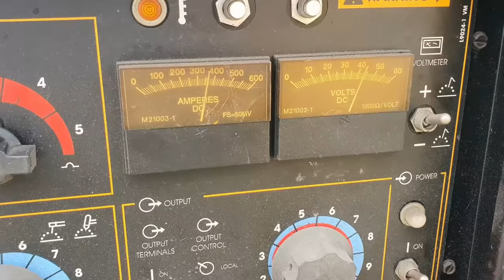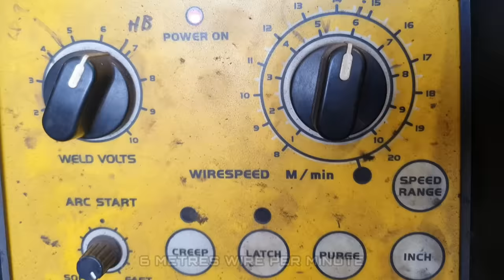Replace CRACKED Excavator Bucket Skin | Gouging & Welding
This video is a job we did to replace a cracked skin on a tilt bucket for a 25 Tonne CAT Excavator. The bucket is off a dry hire excavator and had a bit of abuse and is now worn thin in areas and started to crack along the edges and weld joints. So we need to replace the entire bucket skin. This shows the step by step process to air arc gouge (arc gouging) the old skin off and prep the bucket before fitting and welding in the new skin (bis 80 wear plate). We also add some extra protection to the bucket using high tensile wear plate.

In this video we are using:
- Lincoln Electric DC-400 Welder
- WIA 500i Weldmatic welder

Song: Let you go (Daxten Remix) by Conditional